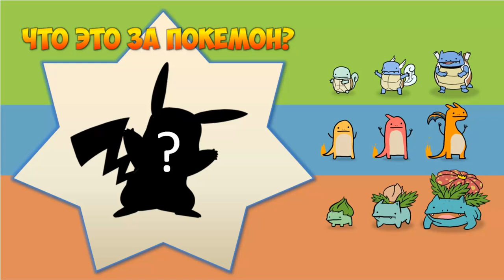ЛАЗУРИТНЫЙ ГНОМ ПРЕВРАТИЛСЯ В ПОКЕМОНА! Я ЭТО ВИДЕЛ! - Minecraft: Pixelmon - #16 (Pokemon Mod)